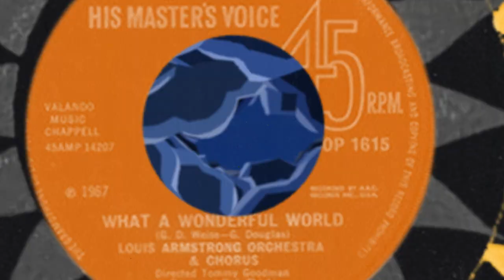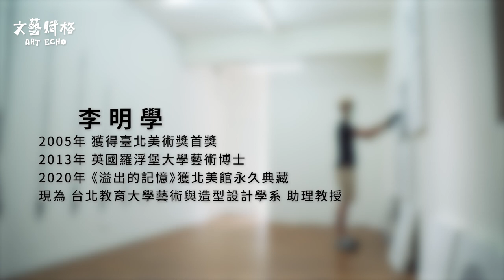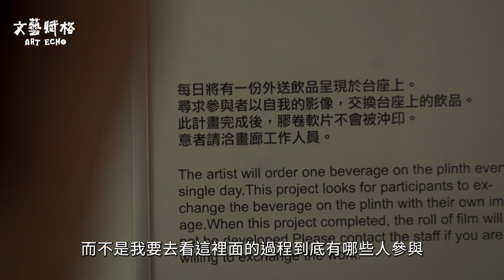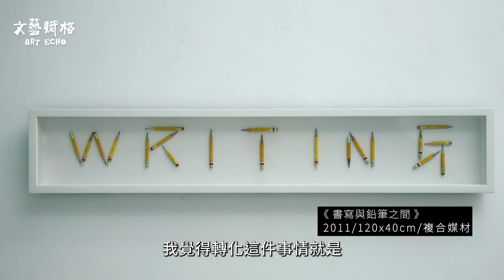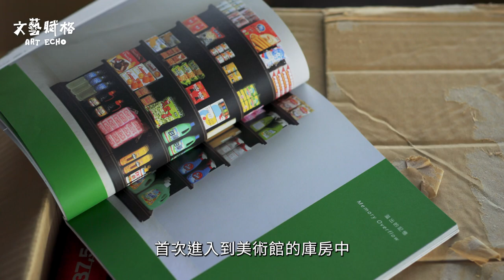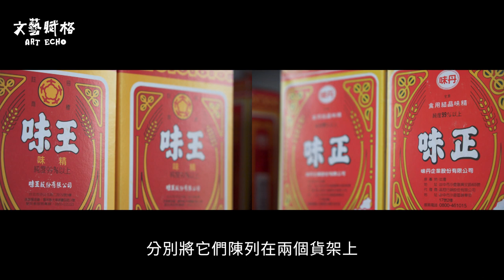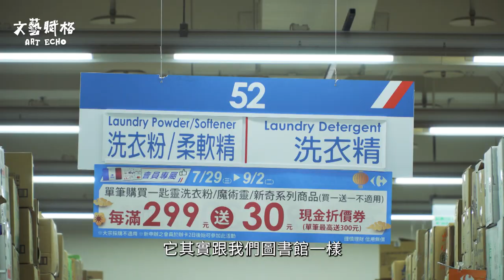日常裡的盲點與詩 李明學｜文藝賦格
李明學，1978 年出生於台灣，現居於台北；2005年曾獲臺北美術獎首獎，2013年取得英國羅浮堡大學博士學位，現為台北教育大學藝術與造型設計學系助理教授。李明學的作品關注商場中的各式物件，找尋在藝術脈絡上的潛在意義。藉由幽默的手法與重新閱讀生活周遭中的物件，檢視被媒體、教育與社會框架中對各種事物或物件的慣性理解。透過反轉各項物件的使用方式、轉換外觀的造型或是被觀看的角度，在探索當代藝術的可能性上，創造出輕盈感受的另類解讀。